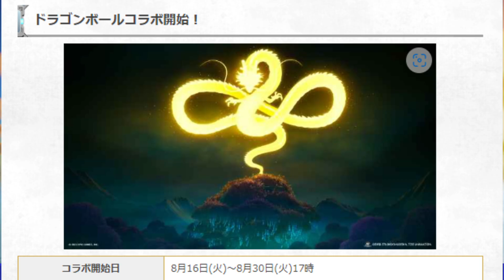【フォートナイト】最強のあの武器が消されてしまいました…